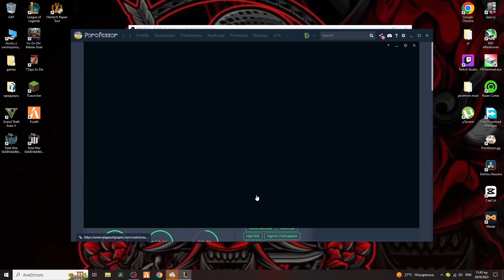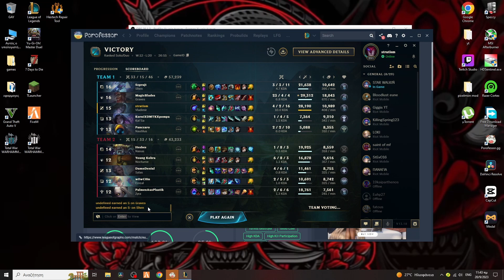HOW TO PLAY VLADIMIR SEASON 13 I Best Build & Runes I Season 13 Vladimir guide I League of Legends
How To Play Vladimir like A Pro Season 13 I Vladimir Build And Gamplan Overview
This guide is specifically made to show you how to carry games as Vladimir in the season 13 meta that is defined by tanks/bruiser and botlane prio.

 🎮 ΤΑ ΠΕΡΙΦΕΡΙΚΑ ΜΟΥ 🎮
 MOUSE : Razer Deather Elite
KEYBOARD : HyperX Alloy Origins
Gaming HEADSET : Razer Kraken X elite

🖥️PC SPECS🖥️
GPU:3060 12GB OC Gigabyte
CPU:Ryzen 7 3700X
RAM:16GB
MEMORY:1TB HDD
MEMORY2:500mb M2
TOWER:Aerocool Cylon Gaming Midi Tower
POWER SUPPLY:Corsair TX-M Series TX750M

League Of legends name:KillingSpring123
2 account name:stratism
Division:GOLD 2